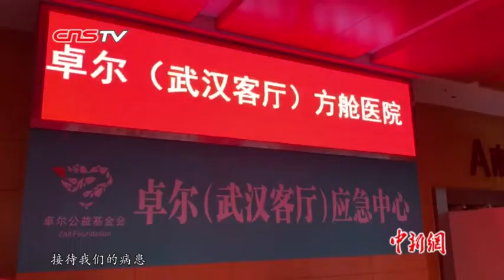战“疫”vlog：探访武汉首批“方舱医院”武汉客厅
2月6日，中新社记者来到“方舱医院”武汉客厅施工现场探访。目前该医院的2000张床位已安置妥当，当晚将开始接收患者。除被子、褥子、床垫、床单、枕头、枕套、电热毯外，医院还为病患配备了基本供暖所需，简易床架的一旁放置着小桌和储物箱供患者使用。武汉首批“方舱医院”武汉客厅中究竟是什么样？跟随记者的镜头，一起去看看。